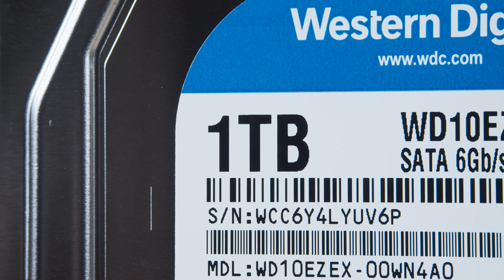Western Digital Caviar Blue 1TB | HANOICOMPUTER Quick Review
Western Digital Caviar Blue 1TB Quick Review